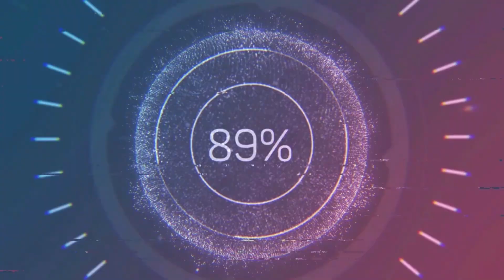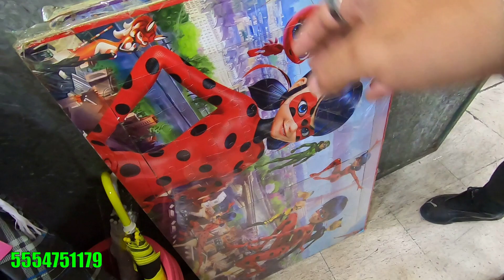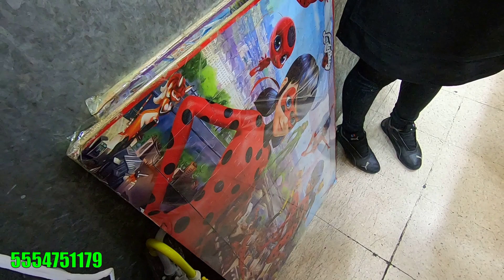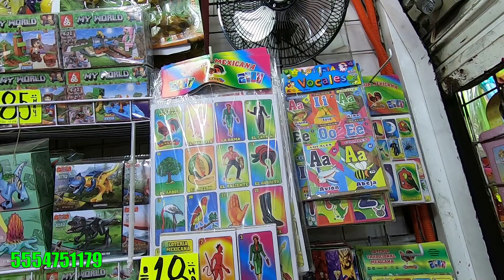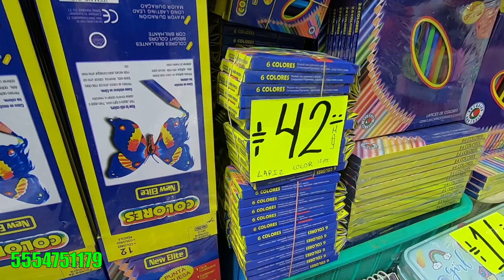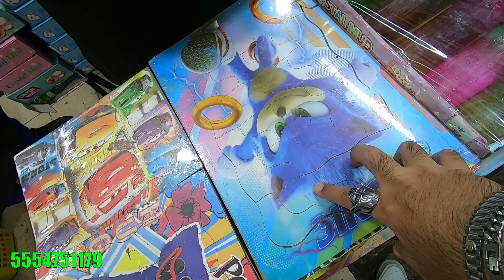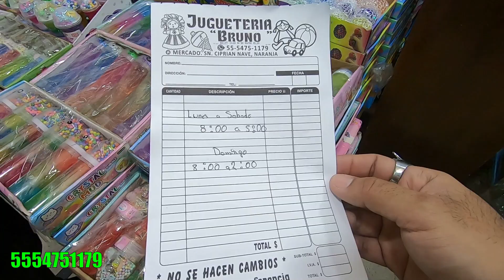TE ENSEÑO DONDE COMPRAR LOS JUGUETES Y NOVEDADES MÁS BARATOS DE MÉXICO A 5 MIN DEL METRO CANDELARIA!